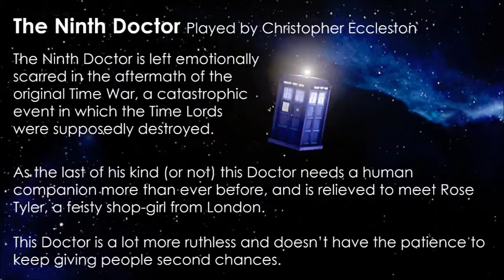Main Characters: The Ninth Doctor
The Fifth Minisode in the 'Meet the Characters' Series.
This time I introduce to the Ninth Doctor played by Chris Eccleston.